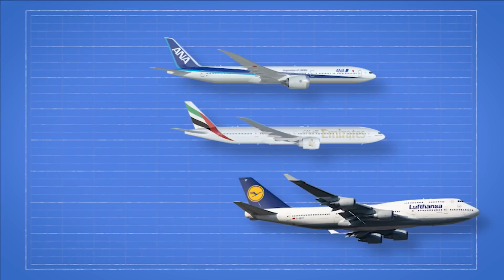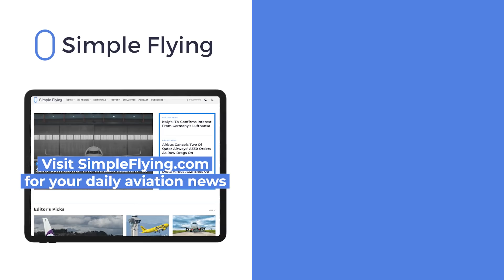Will The Boeing 777X Be The Last Airliner Of its Kind?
The highly anticipated Boeing 777X is set to debut in late 2024. However, with the market ever-shifting toward smaller planes, could the 777X be the last big jet of its kind?